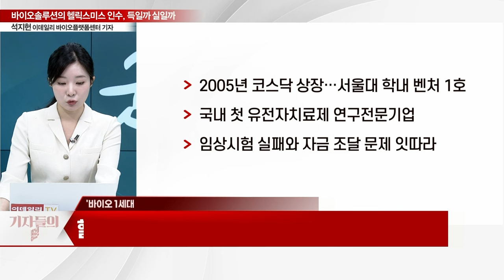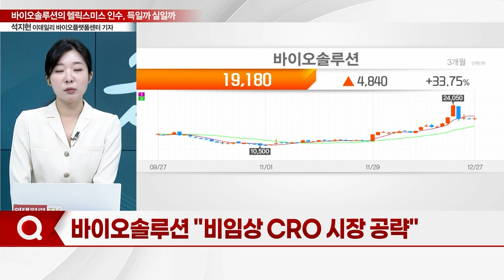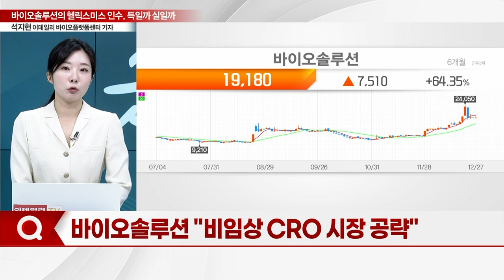바이오솔루션의 헬릭스미스 인수... 득일까 실일까_기자들의 백브리핑 (20231227)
Q. 헬릭스미스 품은 바이오솔루션, 인수 과정은?
Q. '바이오 1세대' 헬릭스미스 주인 또 바뀐다
Q. 헬릭스미스 인수... 시너지 채울까?
Q. 헬릭스미스 인수 '베팅'... 시장 반응은?
Q. 바이오솔루션 "비임상 CRO 시장 공략"